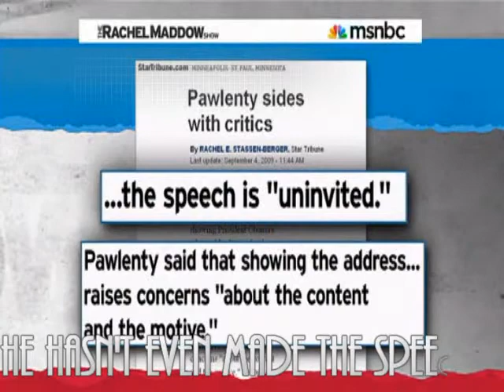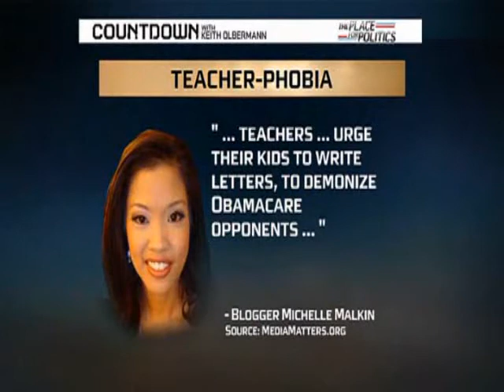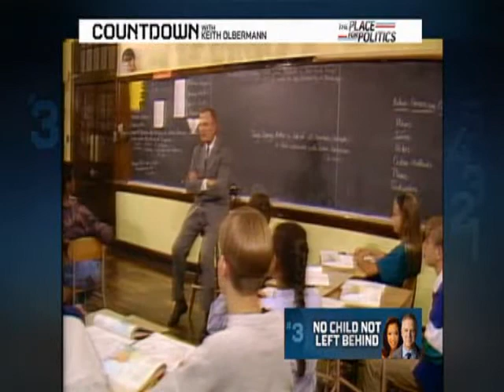Wingnut Paranoia: Obama and the Kids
Before the President's speech to the children even takes place, the right-wing-nuts make wild assertions, predictions of doom, and fabricate an underlying conspiracy of Socialist promotions.  Paranoia...